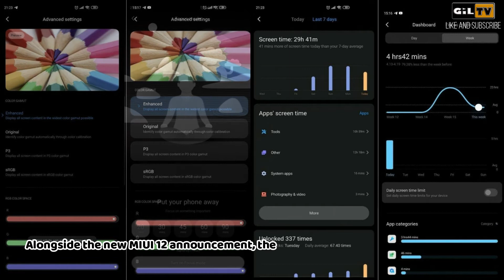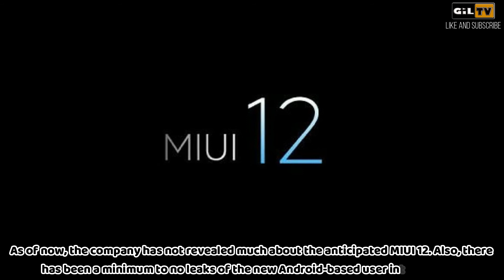XIAOMI MI 10 YOUTH ALL NEW 765G SNAPDRAGON CHIPSET BEST MIDRANGE PHONE OF THE YEAR QUAD CAMERA SETUP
open For all product reviews and promo vids